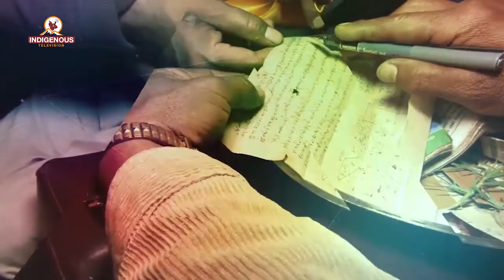Nima Lama Hyolmo, Health Minister bagmati province, International INDIGENOUS Peoples day wishes